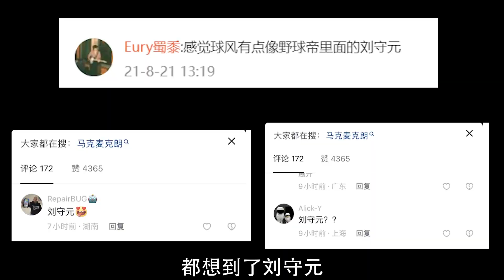从网红扣将到真正的NBA球员！有人叫他美国刘守元，迈克朗的球风太炸裂了